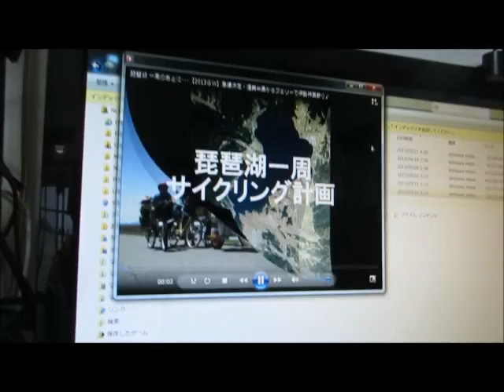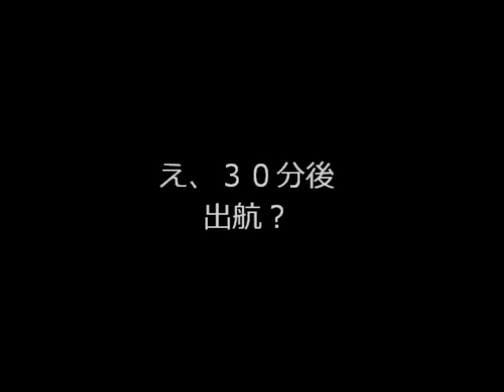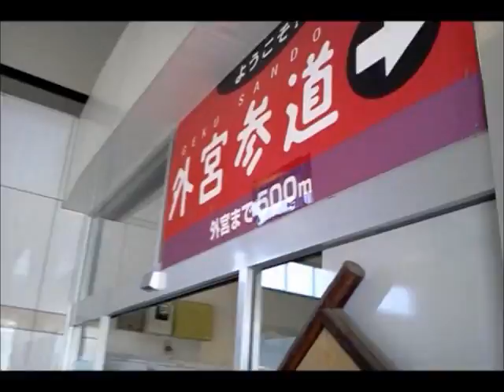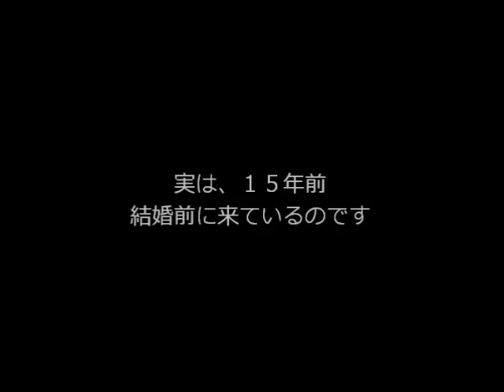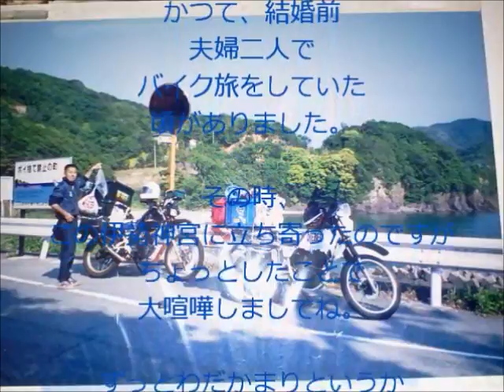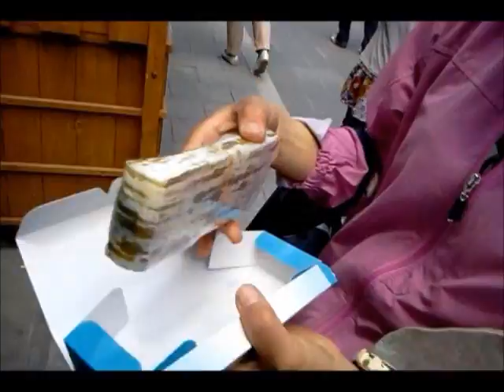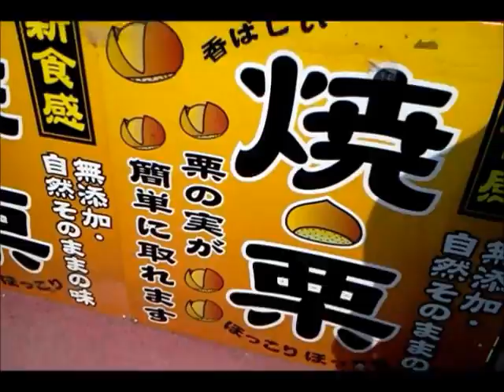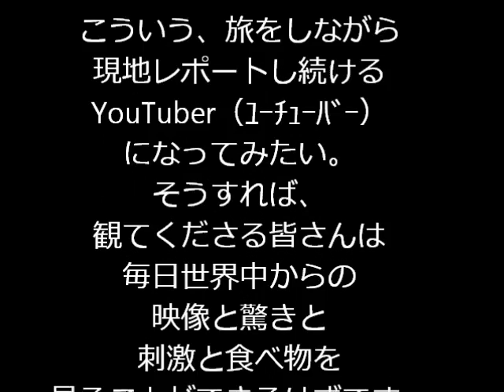④旅は終わらない 思いつきで 伊勢神宮 2013 を振り返る！三日目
去年、2013年のGWのお話です。まだ知らない方が多いということなので、ここらで振り返ってみます、
【琵琶湖 一周 サイクリング計画】by ママチャリ！！ヾ(゜∀゜ゞ)　琵琶湖です。一周です。自転車です。しかも、ママチャリ！
サイクルトレーラー を 手作り して、挑みました　２００ｋｍ。